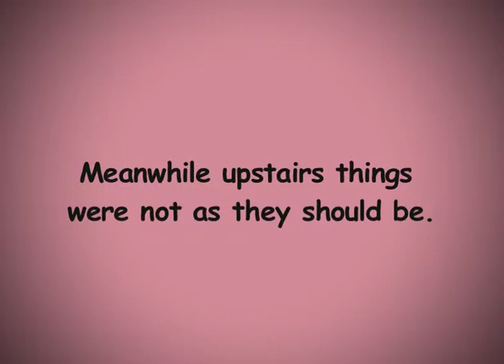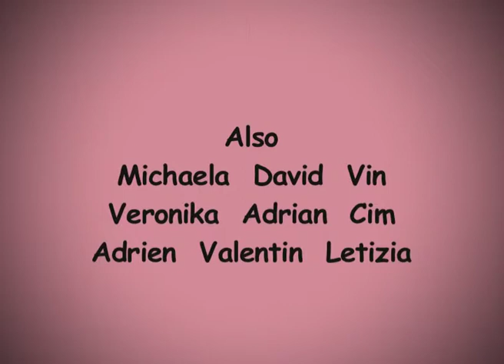What a Laugh!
What a Laugh! A day at the museum